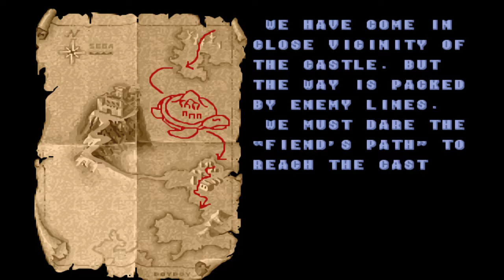Pandora's Box Golden Axe Complete Gameplay Playthrough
Welcome back to another gameplay video.  I play through Golden Axe on the Pandora's Box 5 Arcade stick.  There are sound issues with Golden Axe on Pandora's Box 4 and 5 but the game is still enjoyable.  I captured the game footage and audio commentary through the Elgato HD60 S.

Golden Axe is a series of side-scrolling, beat 'em up, arcade video games developed by Sega. The series takes place in a medieval-fantasy world where several heroes have the task of recovering the legendary Golden Axe, the mainstay element of the series.